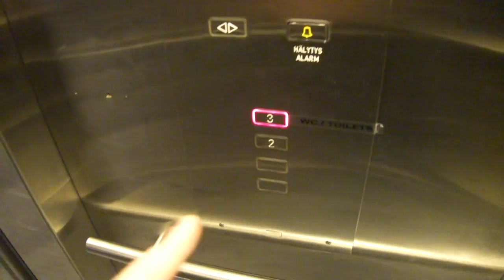TX 9 KONE Traction elevator @ Vantaa Helsinki Airport, Inside terminal 1